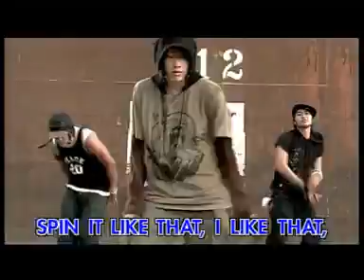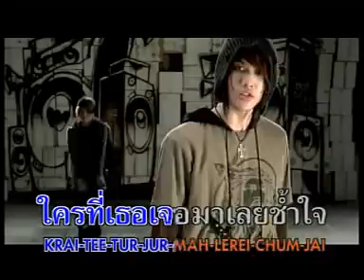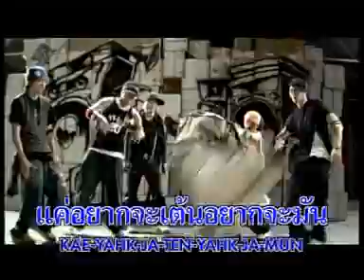TEN-GUN-MAI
I love this song which is two new songs